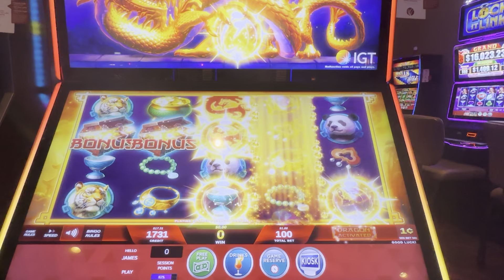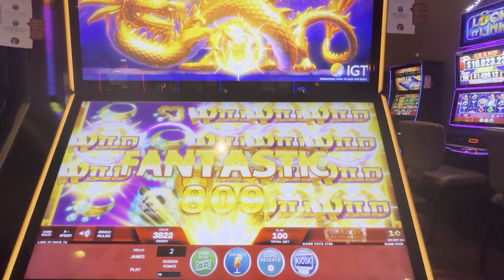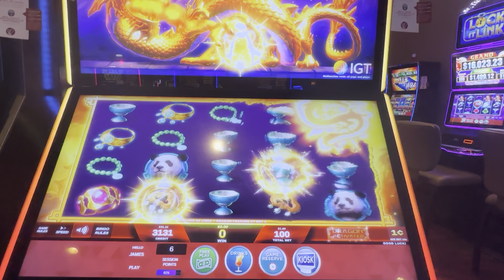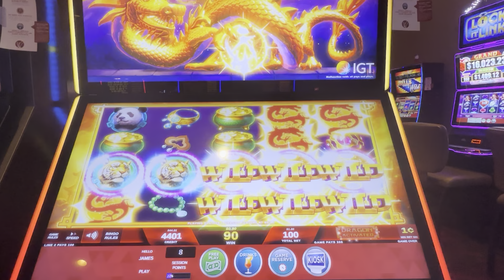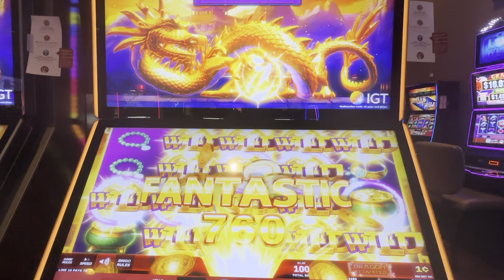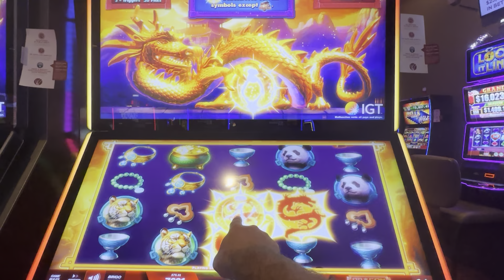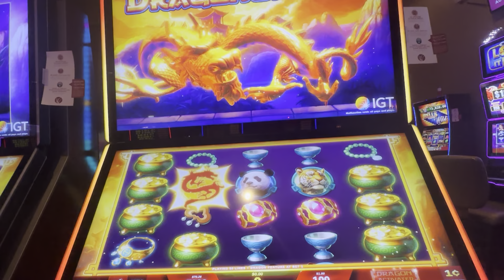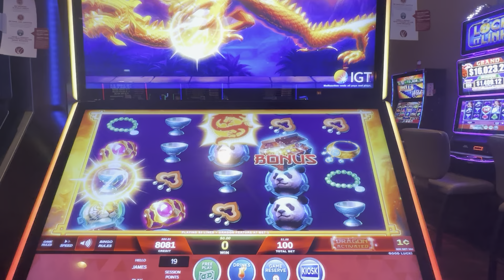This is One of Nana's & My New Favorite Game!!!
This is the DragonSphere Slot Machine at Windcreek Wetumpka Casino.